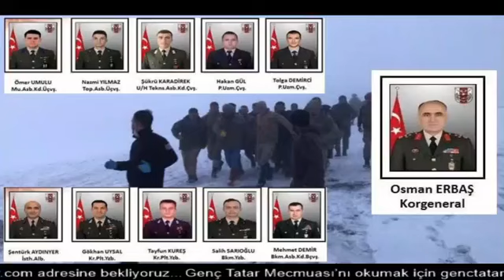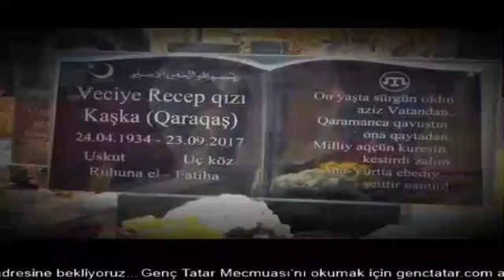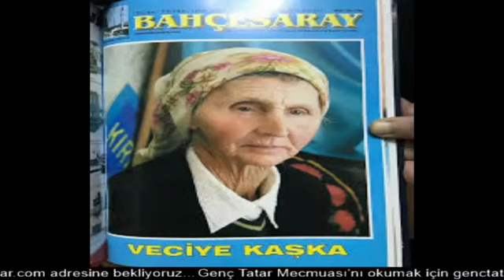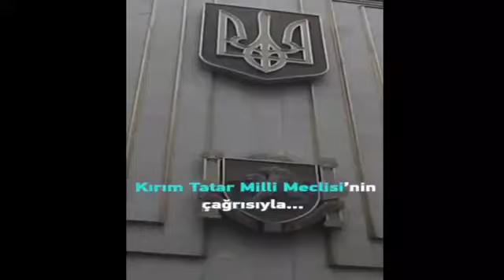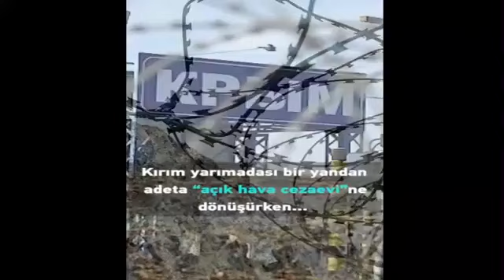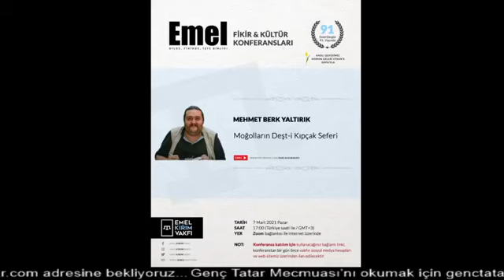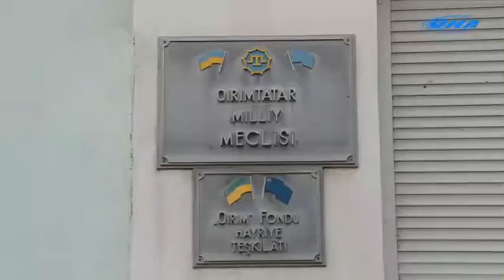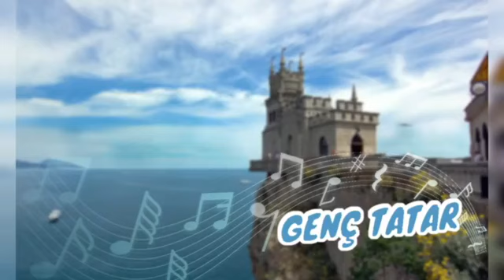Genç Tatar 95. Yayını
Türkiye Diasporasında Kırım Tatarlarının ana vatanı Kırım Yarımadası'na ilişkin olarak dil, tarih ve kültür üçgeninde yayınlar yapan Genç Tatar'ın 6.3.2021 tarihli doksan beşinci yayınında Veciye Aptemizin eşi, mücadeleye yoldaşı Bekir Kaşka'yı tanıdık, gündemdeki gelişmeleri değerlendirdik ve Bitlis'te helikopter kazasında şehit düşen kahraman Mehmetçiklerimize rahmet diledik. Türk yurtları için bu toprağa düşmüş olan her Mehmetçiğin ruhu şad, mekanı cennet olsun!
Genç Tatar 95. Yayını sizlerle, iyi seyirler...